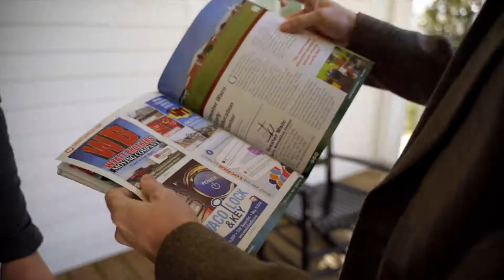Locals Love Wyatt Brothers Moving Company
...and we love them! These guys are hard working and trustworthy...because the Waco locals said so. So if you are in the Waco, TX area, check these guys out and see why other locals love them!